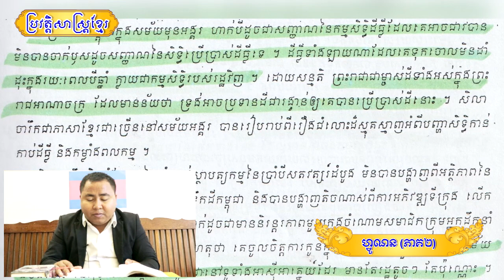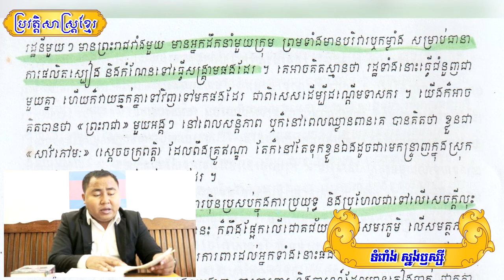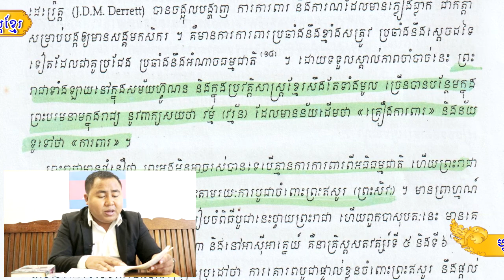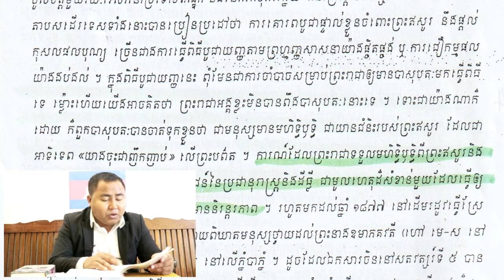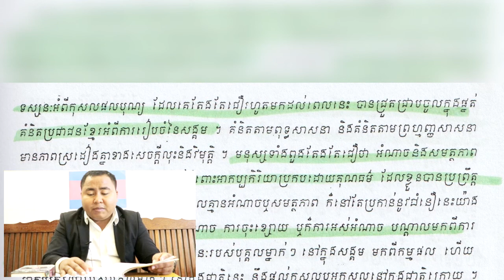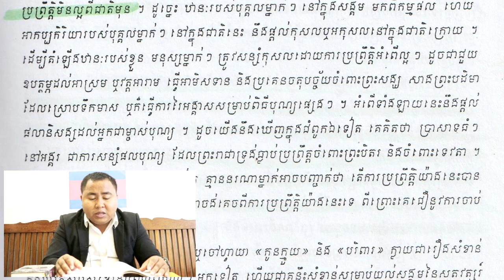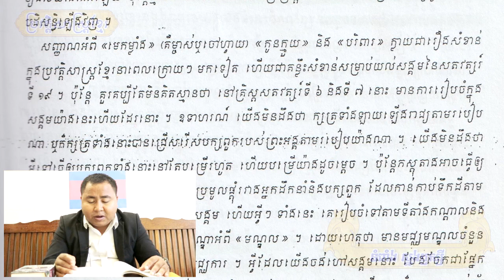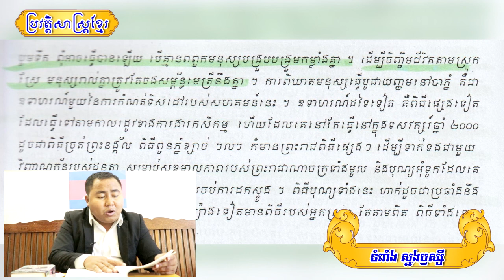Khmer History l ហ្វូណន ភាគទី២ l ទំពាំងស្នងប្ញស្សី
សូមស្វាគមន៍ ការមកកាន់ ទំព័រ ទំពាំងស្នងប្ញស្សី ។
នៅទីនេះខ្ញុំសូមនាំអារម្មណ៍បងប្អូនប្រជាពលរដ្ឋខ្មែរទូទាំងសាកលលោក ដើម្បី ងាកមកចាប់សៀវភៅដើម្បីអាន ឲ្យក្លាយទៅជាទម្លាប់ប្រចាំថ្ងៃ។ ការអានសៀវភៅពិតជាមានសារៈសំខាន់ខ្លាំងណាស់ ក្នុងការជួយបំពេញបន្ថែមចន្លោះខ្វះខាតដែលមនុស្សម្នាក់ៗ ត្រូវតែធ្វើដោយខានពុំបាន។ ក្នុងមួយថ្ងៃ, យ៉ាងហោចណាស់ យើងត្រូវចំណាយពេលយ៉ាងតិច 30 នាទី ដើម្បីអានអត្ថបទណាមួយដែលយើងពេញចិត្ត។ ការអានសៀវភៅ ឬអត្ថបទ សារព័ត៌មាន អាចនាំអោយយើងស្វែងយល់អំពីព្រឹត្តិការណ៍ផ្សេងៗ ដែលកំពុងកើតមាននៅលើសាកលលោក ក៏ដូចជាធ្វើឱ្យយើងទទួលបាននូវចំណេះដឹងថ្មីៗ ដែលយើងមិនធ្លាប់ដឹងពីមុនមក តួយ៉ាងនៅក្នុងទំព័រនេះ ខ្ញុំនឹងលើកយកនៅសៀវភៅផ្សេងៗ ដែលទាក់ទងទៅនឹង ប្រវត្តិសាស្ត្រ, សុខភាព, កីឡា, និងព្រឹត្តិការណ៍ផ្សេងៗ ដែលកើតមាននៅក្នុងប្រទេសកម្ពុជា ក៏ដូចជានៅក្នុងសាកលលោកទាំងមូល។ សូមបងប្អូនតាមដានទស្សនានូវ វីដេអូ ដែលយើងខ្ញុំបានបង្ហាញនៅក្នុងទំព័រនេះដោយក្តីរីករាយ, សូមអរគុណ។